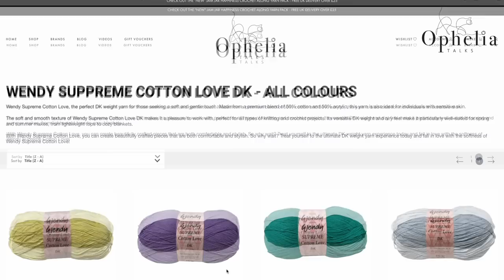Crochet Beach Cover Up Tutorial // Summer Beach Poncho // Ophelia Talks Crochet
🌊☀️ Welcome back to "Ophelia Talks Crochet" In today's video, I'll teach you how to crochet a beautiful Beach Cover Up, perfect for the sunny season. 🏖️👙

This DIY Crochet Beach Cover-Up Tutorial isn't just easy to follow; it's a beautiful piece of summer beachwear that you'll love wearing. Handmade with love, this beach poncho is both elegant and functional - providing the right amount of coverage while maintaining your summer style. 🌴😎

Throughout this tutorial, I'll guide you step-by-step, ensuring that each stitch, each loop, and each round comes out just right. No matter if you're a beginner or an advanced crocheter, you'll enjoy creating this fantastic beach cover-up.🧶🔆

Don't worry if you prefer written instructions - I've got you covered! An easy-to-follow written pattern for this Crochet Beach Cover Up is readily available on our website. Follow along at your own pace, and in no time, you'll have created a unique piece of beachwear that is sure to make waves! 🌊💃

So grab your crochet hooks and join me in creating something beautiful for this summer. Let's bring your creative ideas to life, one stitch at a time! 😊🌺

⏱ Timestamps
00:00 Intro
01:10 Supplies
03:12 Let's get started
03:52 Multiples
06:39 Rnd 1 The first tip
08:33 First side
10:27 The second tip
11:36 The second side
13:48 Rnd 2 (Repeat)
17:56 An important tip!
20:00 Turning your work
25:08 Measurements
25:41 Tassel time!
28:24 Mini lookbook

*** AMAZON SHOP ***

I am a crochet enthusiast and I love to share my passion for this craft with others. Here you will find a variety of crochet tutorials, patterns, and tips for beginners and experienced crocheters alike. From cozy blankets to fashionable accessories, there's something for everyone to enjoy.

If you would like to talk about and show off your Ophelia Talks crochet projects I invite you to become a member of my Facebook group

Please remember to answer the three entry questions and you're in! See you there???